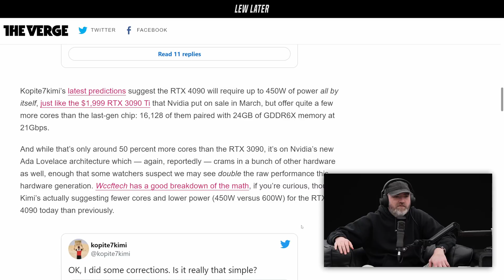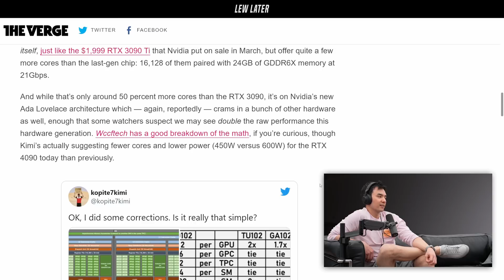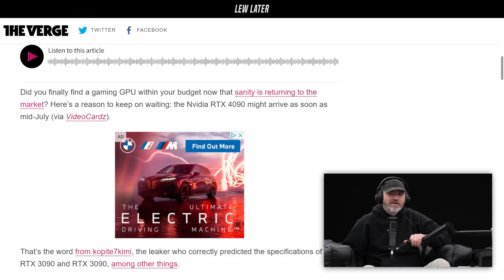Nvidia Geforce 4090 RTX: Prepare To Upgrade Your Power Supply...